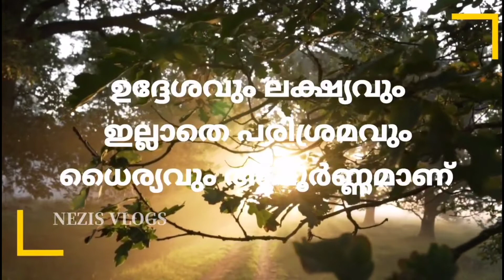Motivational life story of M. A. Yusuff Ali 💯| Malayalam motivational video|Dream